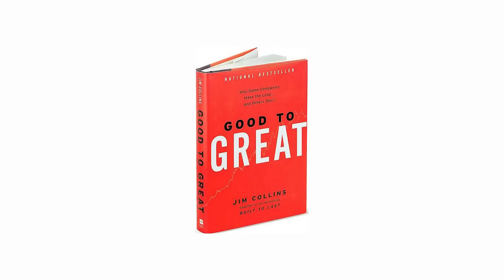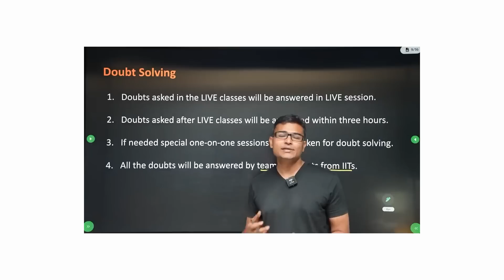GATE Preparation Strategy by Hari Shrawgi | GATE AIR 6 | Gold Medalist | GATE 2025 | RBR